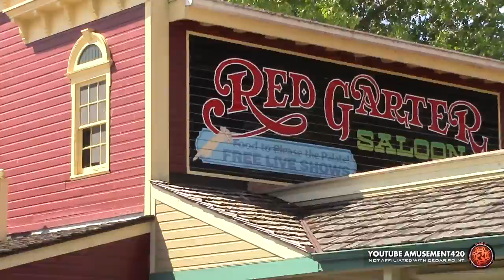ON TAP Live Band Outside The Red Garter Saloon Cedar Point 2020 | amusement420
“Raise a glass with our house band at our very own local saloon, where we have your country favorites On Tap!” July 9 - August 16, 2020 - cedarpoint.com

This show is normally on the stage inside of the Red Garter Saloon. This season it’s on risers across from the RGS due to COVID-19 social distancing guidelines. This video is primarily for the regulars who aren’t going or can’t go or can’t cross the Canadian border. The Red Garter itself is closed. No beer.

A solid live performance as is to be expected. The wooden rope posts could be cut shorter is my only critique. Millennium Force roller coaster can be seen in the background. The exterior of the Red Garter is shown at the end.

Impressive how much Live E! performances there are during this pandemic season. The park has employed many performers and musicians. Some who have returned from previous seasons. Very versatile. The park has gone to great lengths to make visitors safe.

The weather was very nice. The sunlight was bright. The LCD was difficult to see. The video framing is off in parts. You get the picture.

There may be other videos uploaded to view what is going on.

Show logo art by Cedar Point